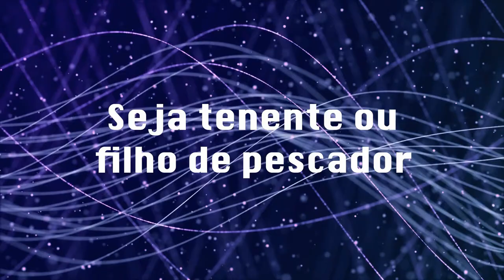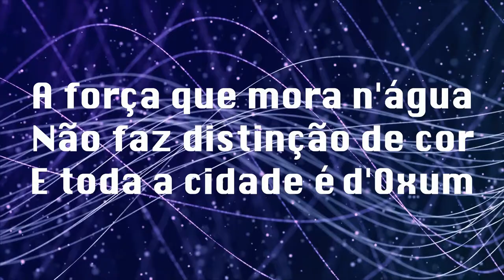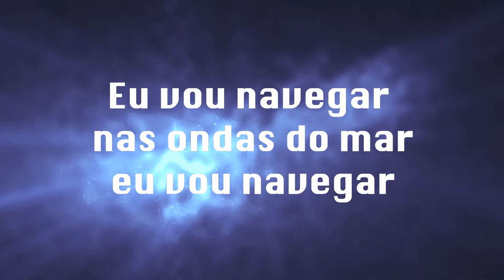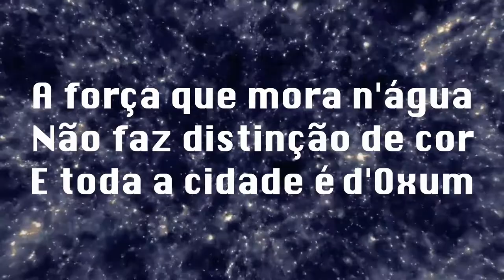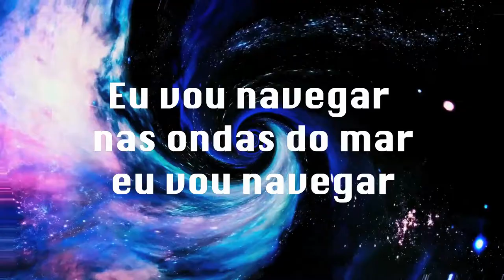Batala London - É d'Oxum (Selva Dub)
Original tune from Gerônimo, sung by Pilar Rowlands... Thanks Pilar!